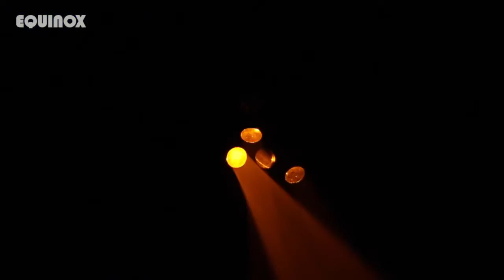Equinox Six Shooter MKII 24 x 3W LED DMX Effect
Delivering a room filling effect the Six Shooter forms the ideal centrepiece for any DJ or club. The 6 lenses produce crisp beams of light that cut through the room, crisscrossing and pulsing to the beat of the music. In addition to the built-in programs there are a variety of flexible control options including master/slave, auto run, sound active or DMX, including an easy-to-use single channel mode.